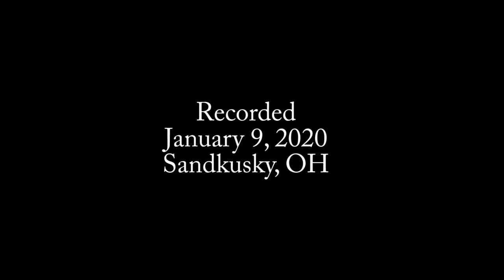Courtney Eaton and Gabrielle Sempf on KidzMash [TechnologyAndFriends 596]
KidzMash is a tech conference for children, run in parallel with the CodeMash conference.

Courtney Eaton and Gabrielle Sempf talk about what goes into KidzMash and what makes it successful.